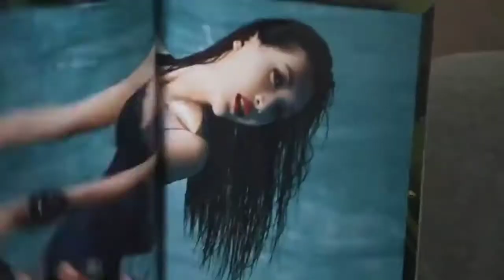BUG FULL MOVIE EXPLAINED IN HINDI | Movie Explainer hindi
The Bugs (2014) Thriller movie explained in Hindi Urdu. The Chinese disaster Thriller film “Bugs” story summarized with a full ending in हिन्दी explanation The plot revolves around James, a scientist who has raised superbugs capable of providing lots of protein at a minimal price. He did this because there was a large market for nutrient and protein. Regrettably, the bug regeneration gets out of control. They escape the research lab and transform into massive monsters. Countless monster bugs scramble into the ocean, hungry for men's body and blood. In the meantime, a club night party is taking place near the beach, and the attendees have no idea that those bugs are on their way. The bugs continue to reproduce, ultimately causing a tsunami.

These Super Bugs convert the lovely coasts into a horrifying river of blood. Some men are brave enough to board the ship carrying the bug queen in the expectation of putting an end to the chaos by killing it. People understand exactly that if they don't find success, humanity will perish.

Credits:
Images and footage Source: Meiya Great Wall Media
Director: Yan Jia
Screenplay or written by: Zhang Zilin